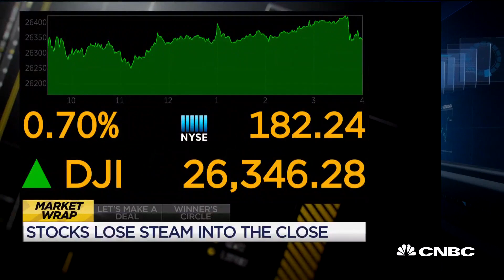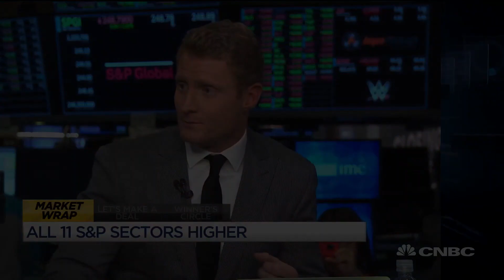Merrill and BofA Private Bank's Chris Hyzy's focus points for markets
Mark Tepper from Strategic Wealth Partners and Chris Hyzy, Bank of America private bank, join CNBC's "Closing Bell" to discuss the day's market action and why he's watching monetary policy, earnings, election risk and recessionary concerns.